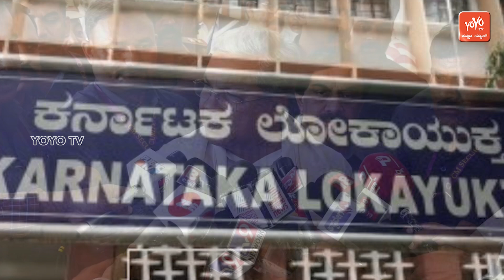Muda Scam: 6 ರಂದು ವಿಚಾರಣೆಗೆ ಹಾಜರಾಗುವಂತೆ ಸಿಎಂ ಸಿದ್ದರಾಮಯ್ಯಗೆ ಲೋಕಾಯುಕ್ತ ನೋಟಿಸ್| YOYO Kannada News